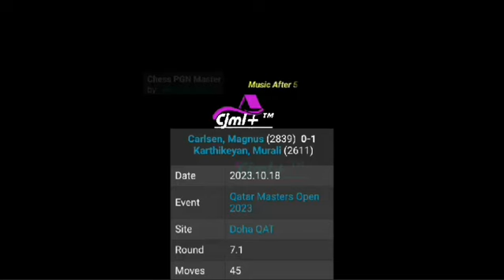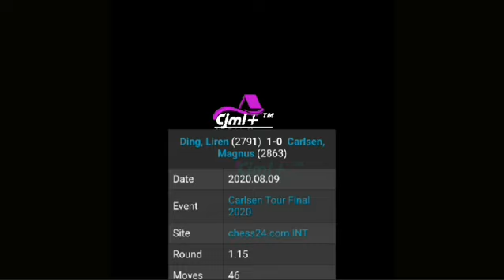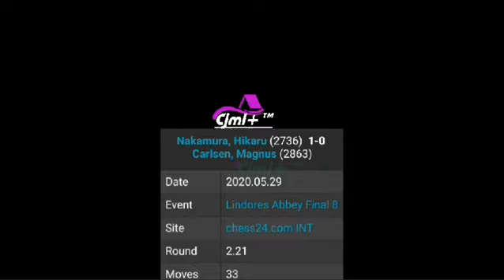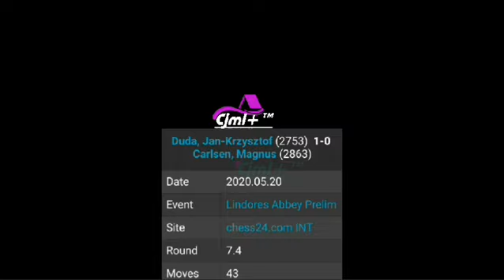Famous Losses Of GM M.Carlsen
Pay for my coffee, please.

- Magnus Carlsen
- Chess
- World Chess Champion
- Chess Grandmaster
- Carlsen vs. [Opponent Name]
- Chess Strategies
- Chess Tactics
- Chess Openings
- Chess Highlights
- Chess Analysis
- Blitz Chess
- Rapid Chess
- Chess Championships
- Chess Community
- Chess Education
- Magnus Carlsen Highlights
- Chess Gameplay
- Online Chess
- Chess Streaming